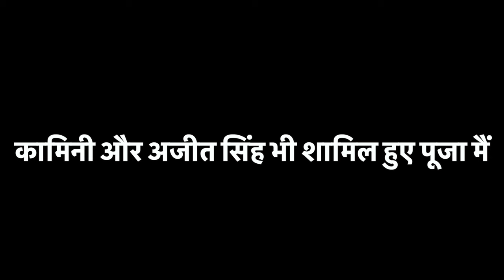Anniversary की पूजा के लिए जिया हो गई तैयार, @kaminisingh755 भी शामिल हुए पूजा मैं🥰